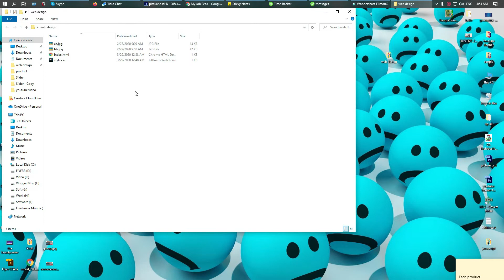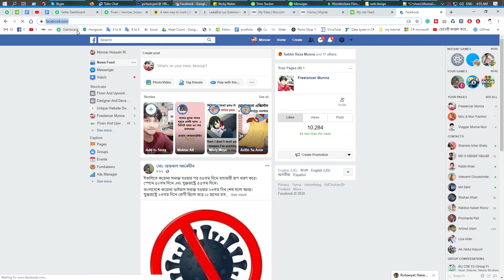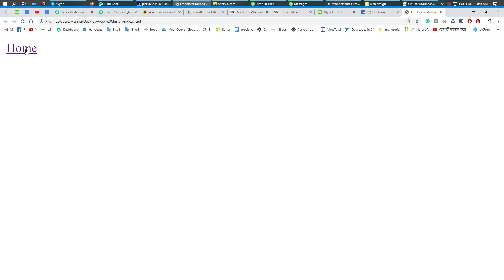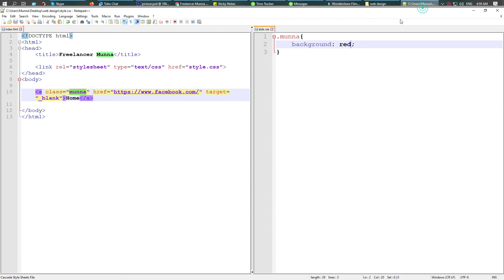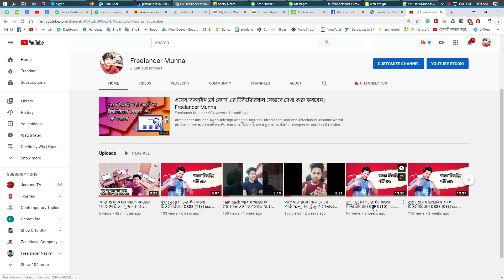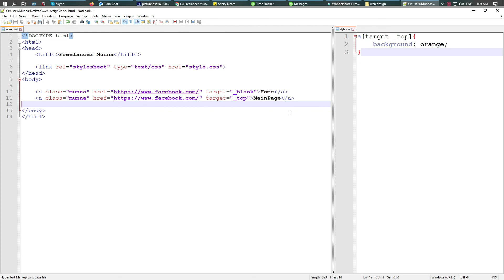৫৯ | ওয়েব ডিজাইন বাংলা টিউটোরিয়াল CSS3 (12) | attribute 02 | Freelancer Munna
ওয়েব ডিজাইন বাংলা টউটোরিয়াল  By Freelancer Munna
Web Design Bangla Tutorial By Freelancer Munna

এই ভিডিওতে আপনার কোনো আপত্তি থাকলে আমার সাথে যোগাযোগ করতে পারেন। আলোচনা সাপেক্ষে সঠিক কারণ থাকলে আমি ভিডিওটি ডিলিট করতে পারি।